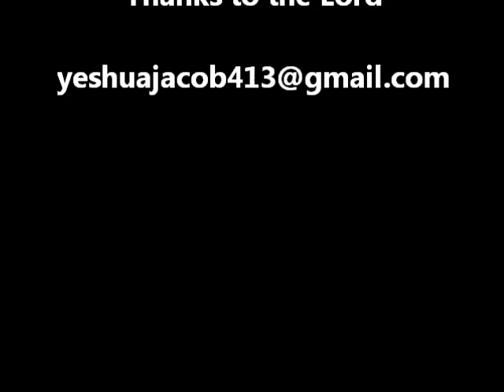Holy is the Lord at Third Day Voice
May 22ed 2012